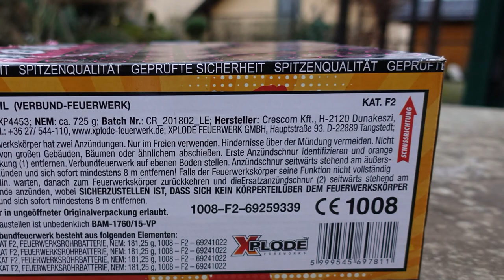Xplode LEIDER GEIL | Die GEILE XXL Batterie | Das GEILE Stück | Mega SEXY [FullHD]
Heute im Test:
 Xplode LEIDER GEIL

* Kamera, Camcorder, Videoequipment:

*2x "3-Flammen-Zigarrenbrenner"

* 2x BESTER Brenner (Sturmfeuerzeug)

KEEP WATCHING.